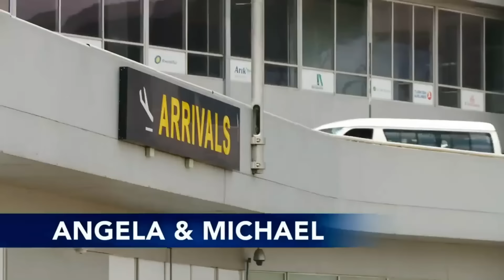90 Day Fiancé: Micheal Paid In Full After Final Ruling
90 Day Fiancé: Micheal Paid In Full After Final Ruling